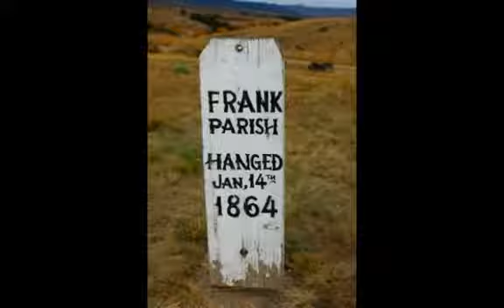The Streets of Laredo Michael Flaherty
FROM  VINCENT  DONNELLY